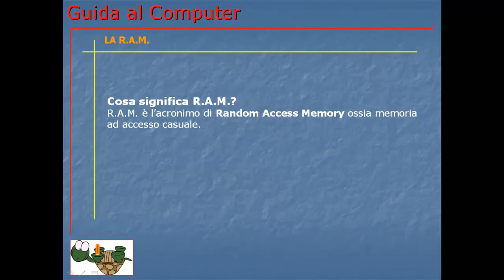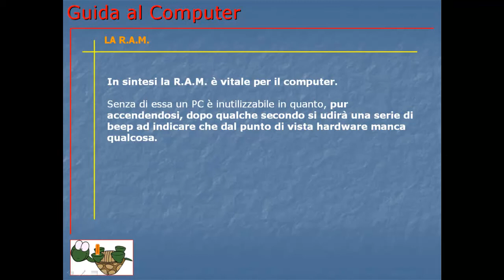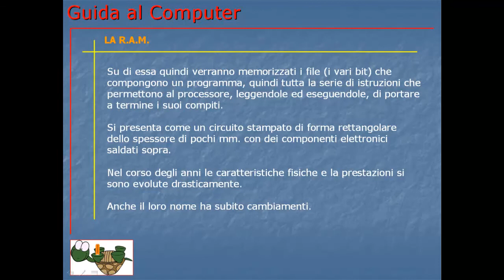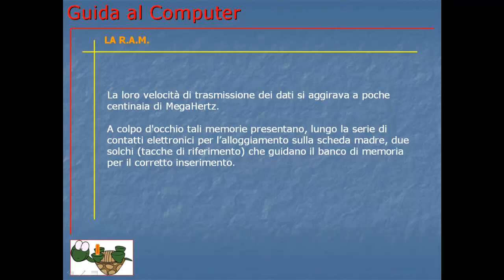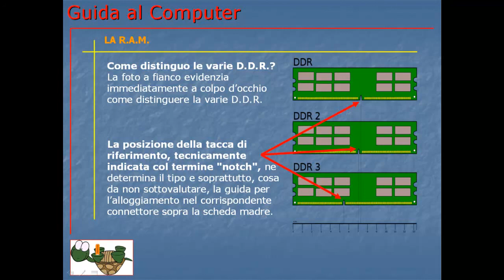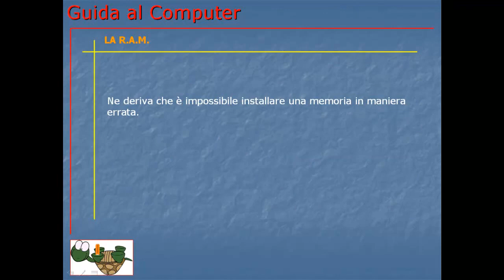Corso Informatica Base e Avanzato | Corso Computer da Base ad Avanzato | Lezione 010 RAM